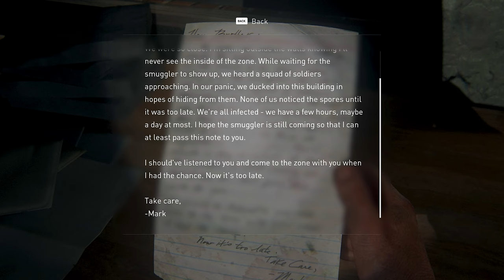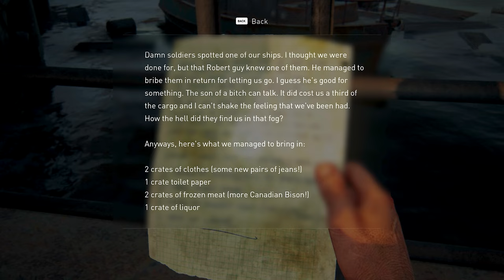The Last of Us Part 1 Gameplay #2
The Last of Us Part 1 Gameplay PC #2 | No Commentary | No Copyright Gameplay

▰ About this game:
"The Last of Us Part 1" is an acclaimed action-adventure game set in a post-apocalyptic world ravaged by a fungal infection that turns humans into aggressive creatures. Players follow the story of Joel, a hardened survivor, and Ellie, a young girl immune to the infection, as they journey across a dangerous and desolate United States. The game combines intense combat, stealth elements, and rich storytelling, exploring themes of survival, morality, and the bonds formed in a harsh world. Praised for its emotional depth, realistic characters, and immersive gameplay, "The Last of Us Part 1" is a milestone in interactive storytelling.

— Giving Credit would be appreciated.